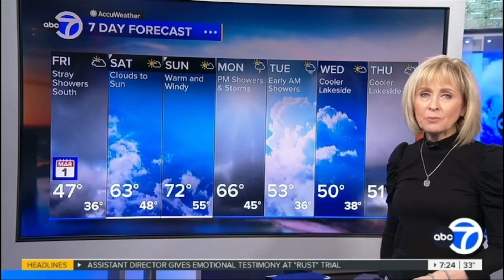WLS | Eyewitness News Update 7:23am - March 1, 2024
Hosted by Tanja Babich